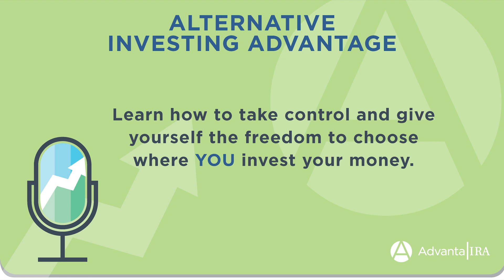Episode 87: A Guide to Financial Planning Options with Tyson Ray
In this episode of the AIA podcast, host Alex Perny of Advanta IRA welcomes Tyson Ray, CEO of FORM Wealth Advisors. Together, they discuss different financial planning options for investors.

Securities through Raymond James Financial Services, Inc.
Member FINRA / SIPC. Investment advisory services are offered through Raymond James Financial Services Advisors Inc.  FORM Wealth Advisors is not a registered broker/dealer and is independent of Raymond James Financial Services. Raymond James and its advisors do not provide tax advice. Form Wealth Advisors is located at 431 Geneva National Ave S, Lake Geneva, WI, 53147 and you can reach the office at .